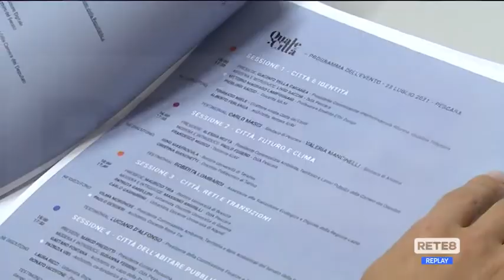Pescara - Una giornata sulle città del futuro